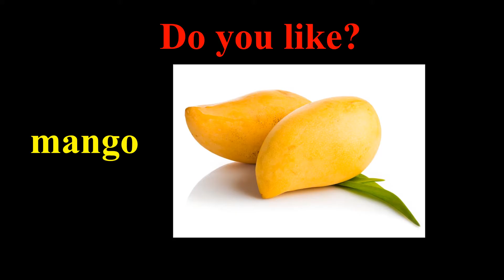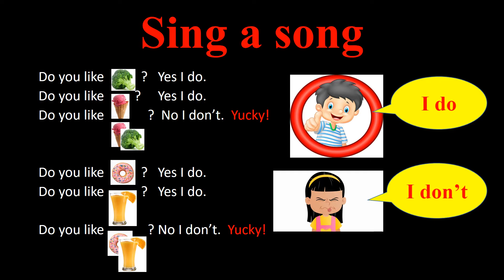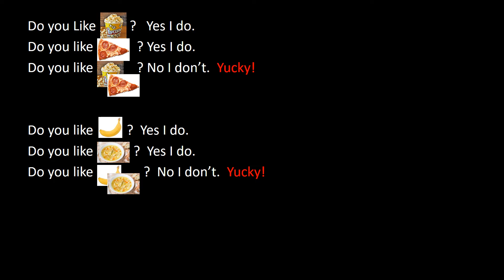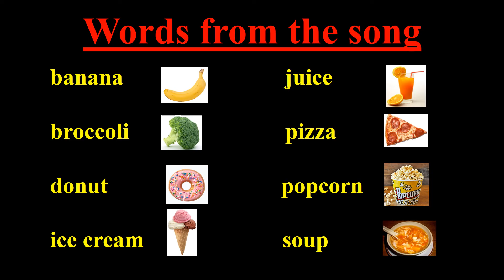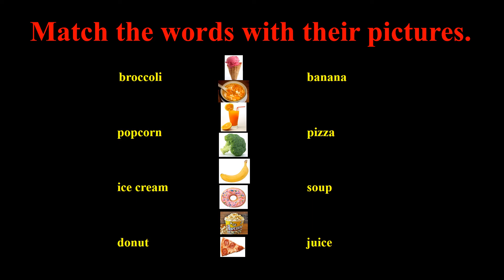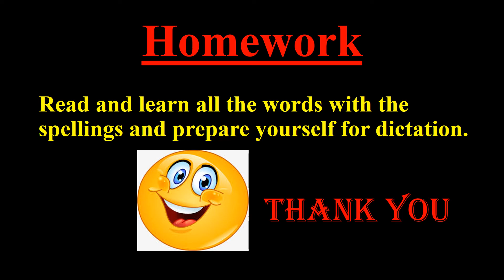Song Do you like lesson # 1